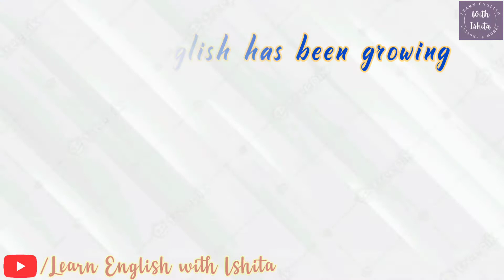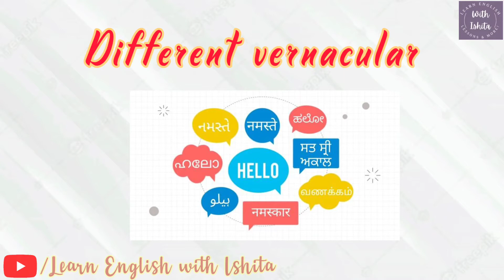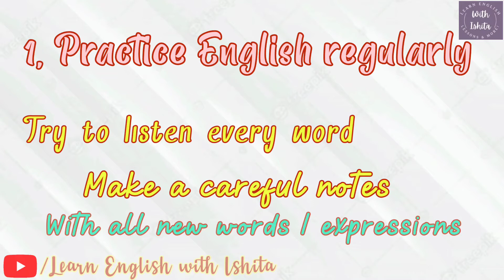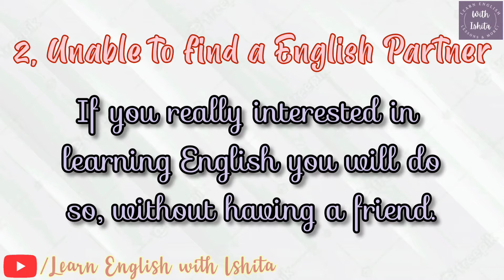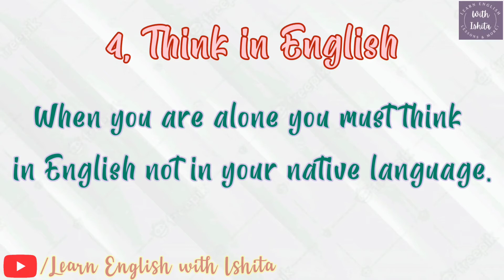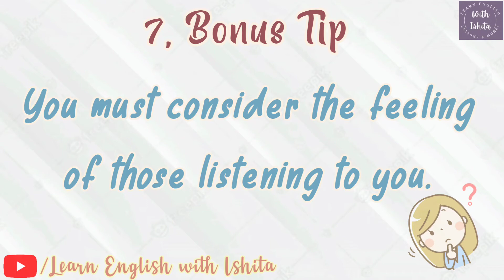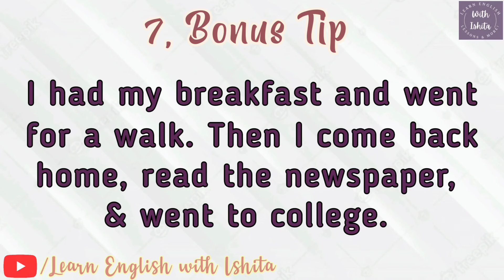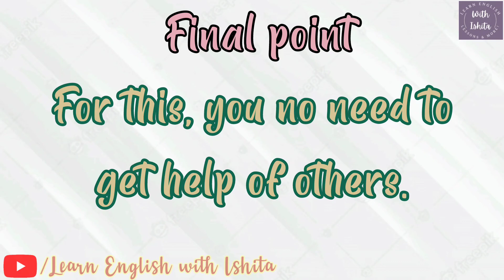8 Tips to Speak English Effectively! ~ Tips for achieving English Fluency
In this video you will learn About-- how to speak English fluently, how to speak English confidently, spoken English confidently, tips for effective English, how to speak English like a native, how to overcome fear in speaking English, best tips to follow, tips for speak English easily!

  Hey There🤩, I am Ishita.Thanks for showing your interest on my channel- "Learn English With Ishita."
    This channel is for 'English learning' purposes only, you will get various kinds of English language & learning video here!